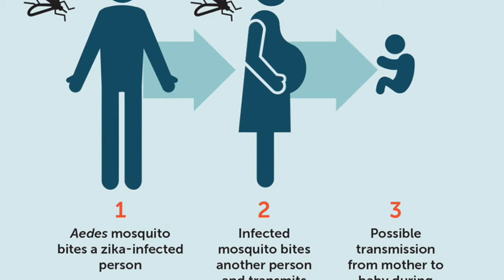Class C PJ#4-Felix, Christian, Marcelo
This video is about c #4